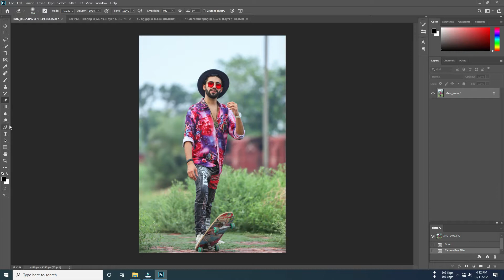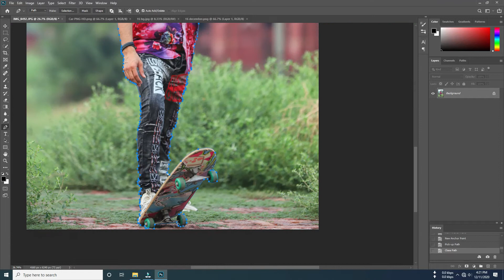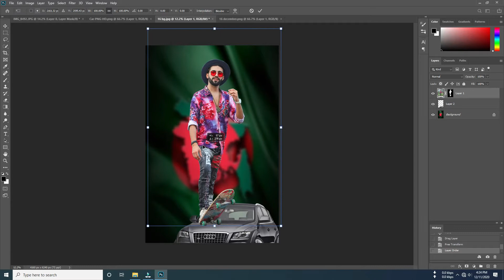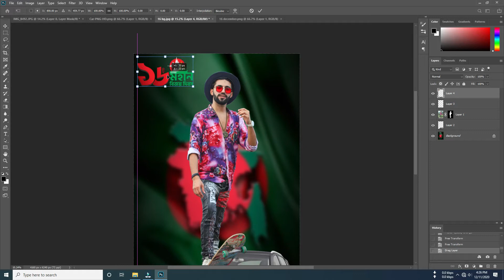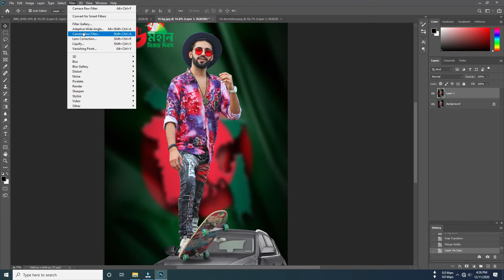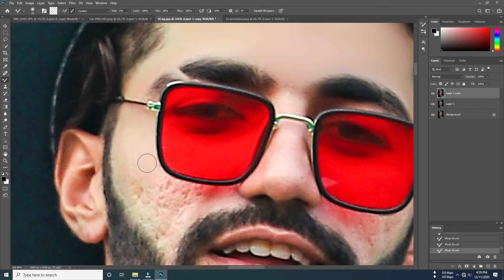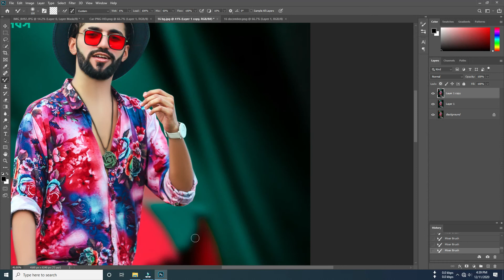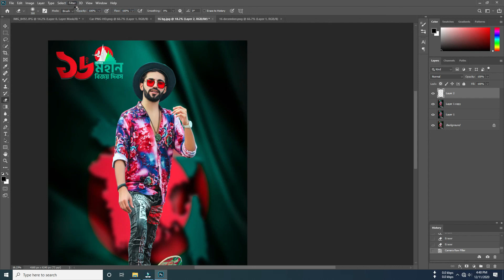16 December Victory Day Photo Editing Tutorial 2020 🔥 || Best photo Manipulation || Maruf Tech9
16 December Victory Day Photo Editing Tutorial 2020 🔥 || Best photo Manipulation || Maruf Tech9
◉Hello Guys!!

Welcome to "Maruf Tech9" channel.
Today I am going to show you how to Change Background in Photoshop CC

Photo editing tutorial @Maruf Tech 9